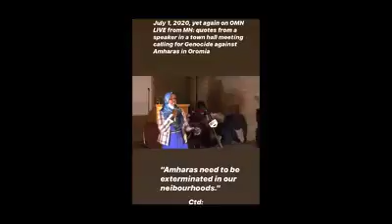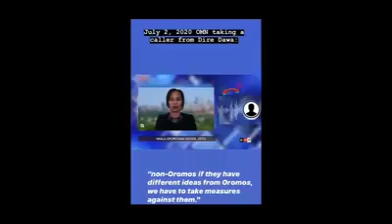Awful and horric death of Amharan and Orthodox believer at Oromiya Region Ethiopia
Source from Megenagna Fb page share for human right agents